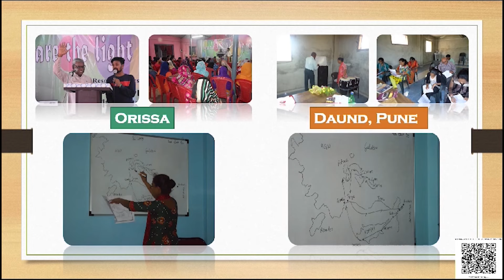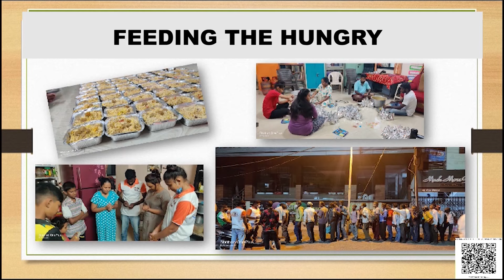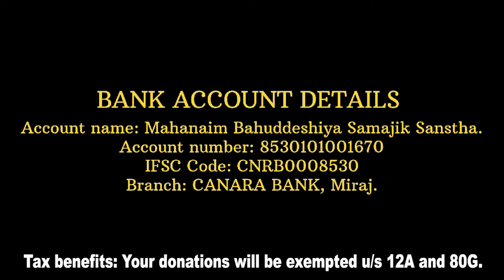परमेश्वर आपकी परेशानियां दूर करेंगे | पादरी जोसेफ | शुभसंदेश टीवी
God sees your tears. It can often feel that in the darkest of our nights God is nowhere to be found. When the storm destroys. When our spouse leaves us. When all we know is loneliness.It’s this intimate imagery that God is near in our hurt. The God of the universe, hearing millions of prayers at any given time, is aware of every tear that leaves your eyes.

Introducing Goodnews Hi-tech Studios by Shubhsandesh TV

For Prayer Call:
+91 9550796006